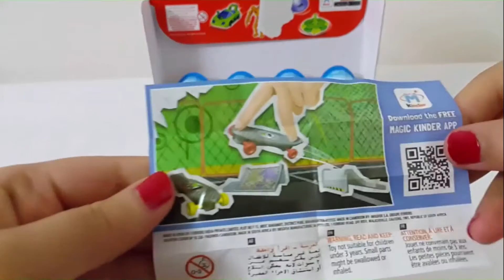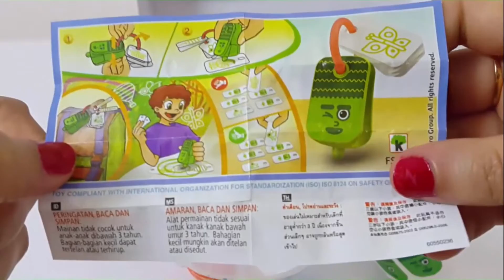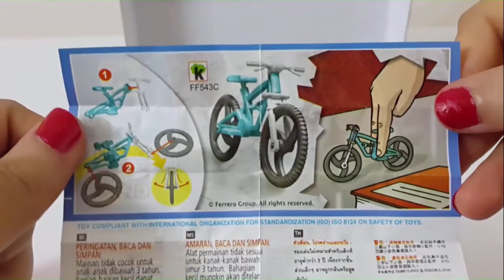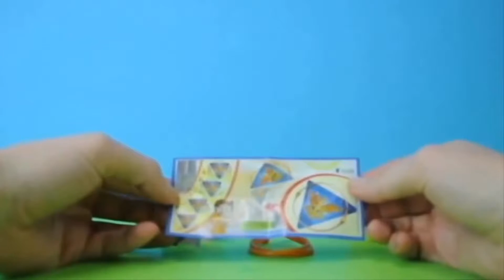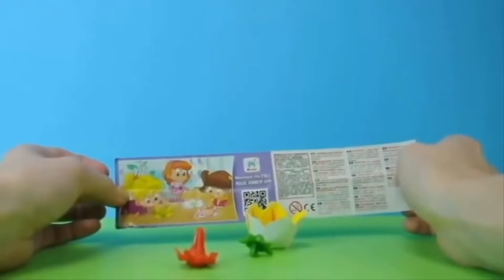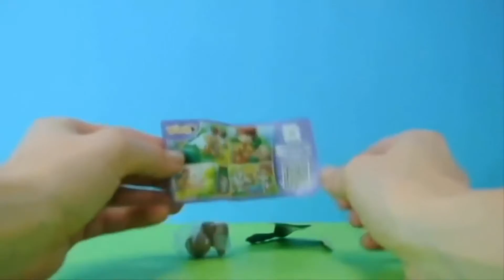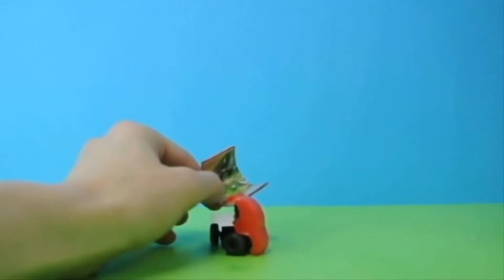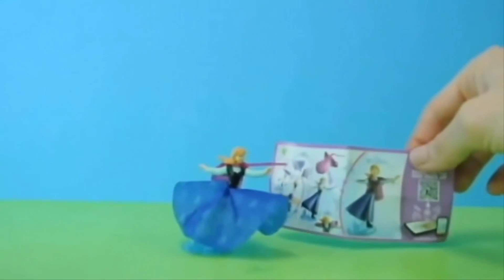NEW Huge 101 Surprise Egg Opening Kinder Surprise Elmo Minions Disney Frozen Shopkins - Kinder Joy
NEW Huge 101 Surprise Egg Opening Kinder Surprise Elmo Minions Disney Frozen Shopkins
Opening Huge 101 Surprise Egg! Opening Kinder Surprise Elmo Disney Pixar Cars Mickey Minnie Mouse - Surprise Eggs Opening Toys for Kids 2016

Learn, Laugh and Play with Kinder Joy Kids TV Official
New Learn Colours 3D with Surprise Eggs! Great for learning, spelling and identifying colours!